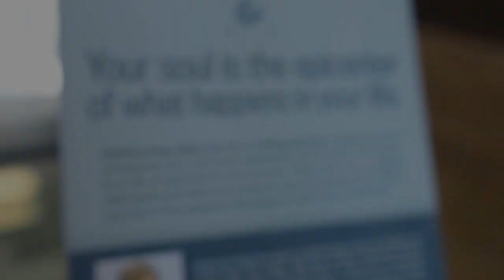Patricia King - Ali the Immortal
The harvest is so ripe right now – supernaturally ripe. All over the world people are discovering that the things they have counted on don’t really have any answers for them. There is an ever-growing hunger for Jesus. This is especially true in parts of the Middle East. On this week’s episode of Everlasting Love TV you are going to hear an amazing testimony of what God is doing in the harvest field. You will be powerfully reminded that He is well able to reach anyone, anywhere, any time – no matter how dark, or their background, or how deep their denial of Him.